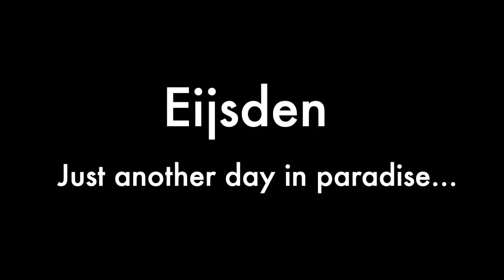Eijsden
Just another day in Paradise :)
Muziek: Dee Yan-Key; 'Epilogue'...